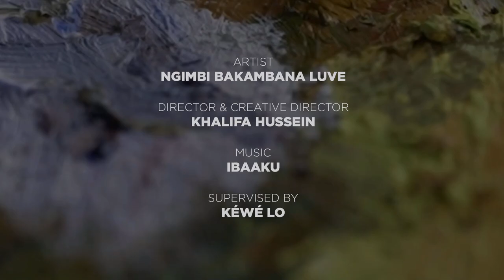Black Rock Senegal presents : Studio visit with Ngimbi Bakambana Luve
Meet artist-in-residence Ngimbi Bakambana Luve !

During his residency, congolese painter Ngimbi Bakambana Luve worked on his series “Interieur/Exterieur.” In this series, Ngimbi explores notions of cultural identity and the tensions between individual and collective identities.

Follow Black Rock Senegal for more updates on our program and artists-in-residence!

Video credit: Khalifa Hussein
Copyright: Black Rock Senegal